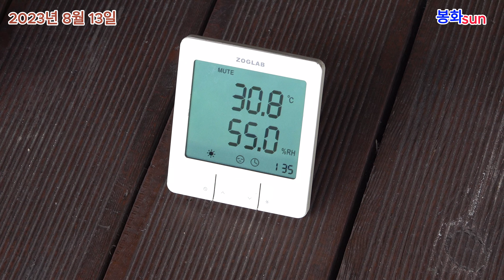(봉화sun)(호랑이숲)2023년8월13일 범궁남매 영상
백두대간수목원 호랑이숲 호랑이를 만나다.
2023년 8월 13일 범궁남매 영상입니다.